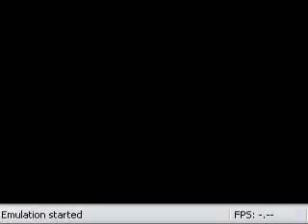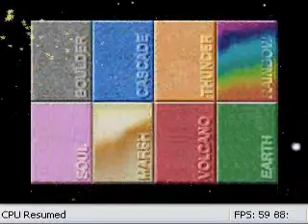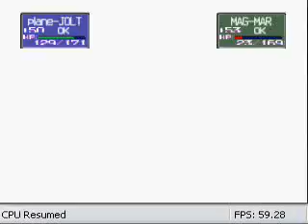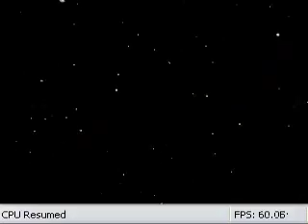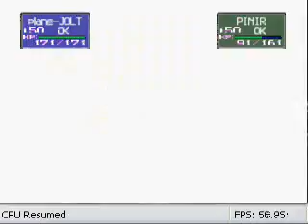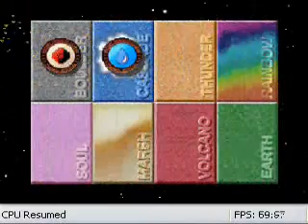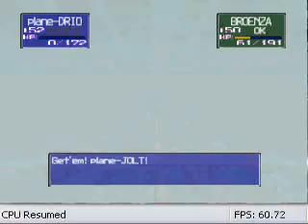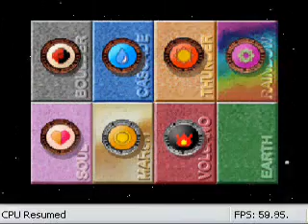Pokemon Stadium Wicked_Jupiter's Battle - Poke Cup/Master Ball R-2 #19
Too tough but I finally finish this. Now to use some great pokes at Prime Cup I been thinking of since R-1.